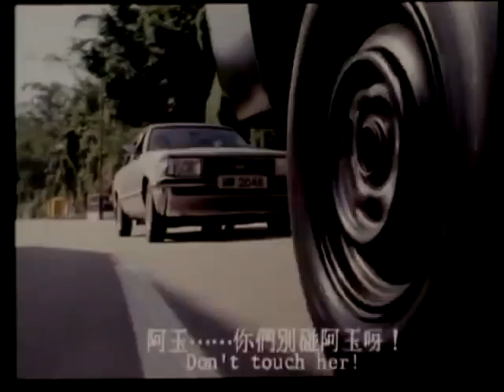Inseguimento in Giovani Poliziotti (Young Cops) - 1985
Ford Cortina Mk4 vs Toyota LiteAce.